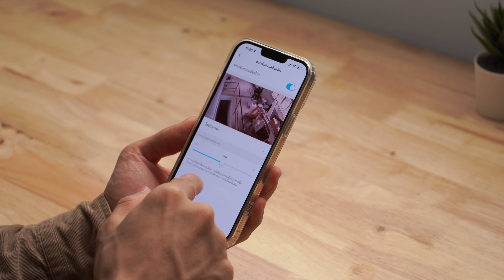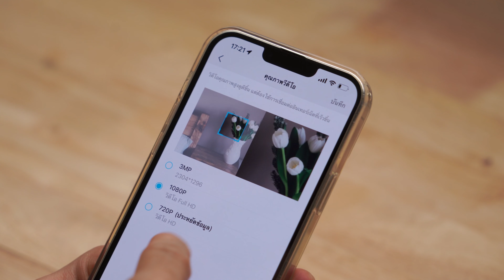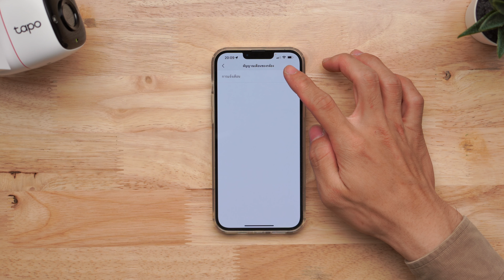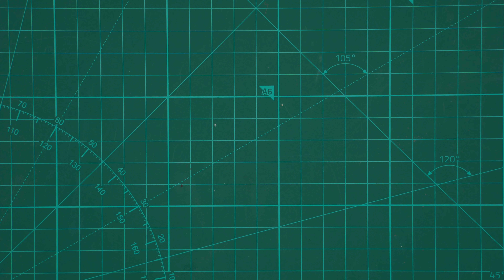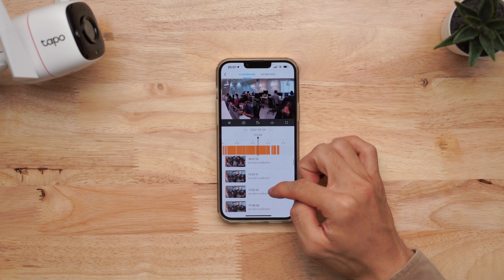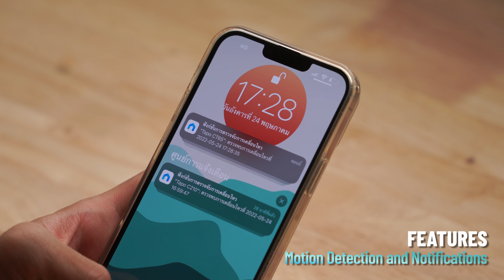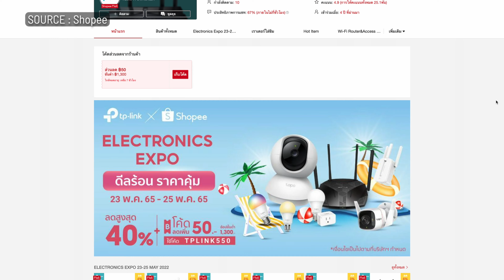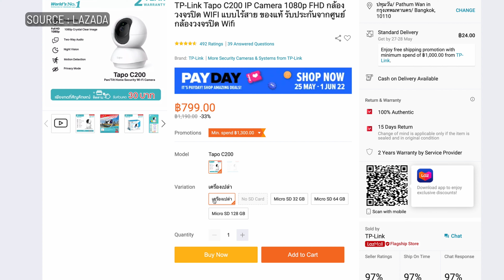รีวิวกล้องวงจรปิดงบหลักพัน ติดตั้งง่าย เชื่อมแอพเดียวจบ ครบ! | TP-Link Tapo C200/C210/TC65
รีวิวกล้องวงจรปิดทั้ง indoor และ outdoor จาก TP-Link Tapo C200 , C210 และ TC65
ใครกำลังหากล้องวงจรปิดมาไว้ส่องแมวในห้อง หรือ ไว้คอยระแวดระวัง ดูแลความปลอดภัยทั้งภายนอกและภายในบ้านขอแนะนำ Tapo C200 , C210 กล้องวงจรปิดภายใน และ TC65 กล้องวงจรปิดภายนอก ให้ฟีเจอร์มาครบ เชื่อมต่อแอพได้ ใช้ร่วมกับ Smarthome อื่นๆในบ้านได้ผ่าน Google Home และ รับคำสั่งเสียงของ Google Assistant ได้อีกด้วย
สำหรับ TC65 เป็นกล้องที่เหมาะกับการติดตั้งไว้ภายนอกบ้าน มาพร้อม IP66 กันน้ำ กันฝุ่น กันฝน ทนแดด สามารถเชื่อมต่อผ่านไวไฟ หรือ สายแลนโดยตรงก็ได้ โดยรุ่นนี้ดีไซน์มาให้เราสามารถซ่อนทั้งสายแลน และ สายต่อไฟได้อย่างไม่เกะกะ และ ยังแน่นหนา ยากต่อการถูกถอด หรือ ขโมย
และ Tapo C200 และ C210  หมุนได้ 360 องศารอบทิศทาง และ สามารถแหงนขึ้นลงได้ 140 องศา ซึ่งทั้ง C200 , C210 และ TC65 จะมาพร้อม Super Night Vision ทำให้เห็นภาพได้คมชัดในตอนกลางคืน ซึ่งสามารถเห็นได้ไกลในระยะถึง 30 เมตร รวมถึงยังมีไมค์โครโฟนสามารถพูดคุยกันได้จากกล้อง และ แอพ Tapo โดยตรงด้วย
ใครที่สนใจสามารถดูข้อมูลได้จากลิ้งก์ด้านล่างนี้เลยครับ